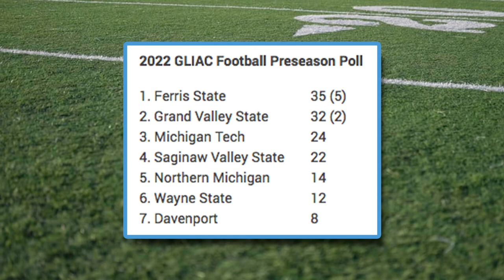Ferris State picked to win GLIAC again in 2022 | Midwest Sports Now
The defending national champions are the GLIAC league favorites in football once again in 2022. Ferris State has won 31 straight in conference play.